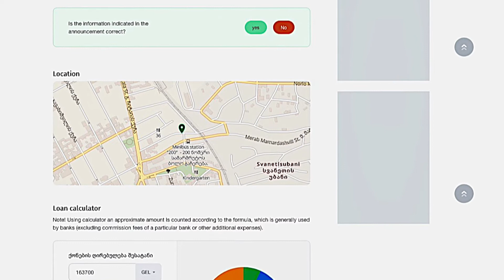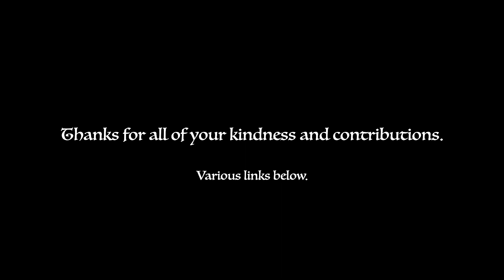ROADBLOCK - The Container Saga Update: October 2021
Here's the whole explanation of the task from May of this year.
Greetings from Tbilisi, those of you following me here in Tbilisi will know that I came all the way from Alaska to the Caucasus Mountains with certain expectations. The French money I thought I would be receiving didn't materialize and the job I had waiting for me here in Georgia was not what I expected it to be. Though fortunately I did get a residence visa card out of it.

But essentially I crash-landed in this wonderful country.To survive I did two things:
One, I applied for my Social Security Retirement money early. Two, I realized I needed a long term source of supplementary funds so I started a couple YouTube channels. (The Anadromist and Georgian Crossroads - links below) These ended up not only by providing for me and also making my life here in Tbilisi rather enjoyable and meaningful. But there is one thing that they have not allowed me to do...

Back in Alaska, those of you who knew me there can attest that, I had a rather large library or books, music and films. I then had to leave my 21 year home in Haines Alaska. And in a frenzy of packing and moving I emptied my house putting everything into a storage unit. I had hoped to be able to afford to go back to Alaska put it into a container and ship it across the world to Tbilisi Georgia. Alas I haven't been able to do that yet.

My current storage contract ends in October. And at that point I will have to pay for another year. I could actually save up most of the funds by October this year but this would pretty much deplete my resources AND there is one big thing that stands in the way. I don't have a place to bring my library to. I am living in an apartment now that meets my needs, but there are several reasons why this won't make a good permanent home. So I need to buy a place.

The good news is that housing prices in Tbilisi range from extremely affordable to midrange inexpensive. I can actually find a three bedroom house for $40,000 and pay it off in 6 years.
This won't be in the neighborhood I'd like to be in. The more I can raise the closer I can get to where I'd like to be. But I'll certainly be satisfied with whatever I find. So what I need to do is raise enough for a very modest down payment, buy a house, and then make the journey back to Alaska, load everything into a container ship it here. And set my life back up.

Does this sound a bit crazy? It certainly is a herculean task that I can't do alone. I'm hoping that I've built up a reservoir of goodwill with you my friends in Alaska, New York City, California, in Europe, in puppetry, on YouTube, I'm asking you to help me get it it done. Otherwise quite frankly it'll be many more years before I can get it done on my own.

So I'm asking you to consider helping me conclude one of the more extraordinary chapters of my life. And I appreciate all of the help I already know is out there. So come along with me. I'm inviting you to take part in this adventure with me.

Byrne